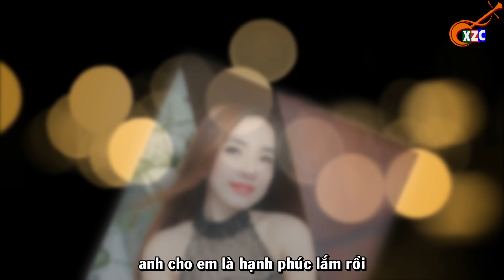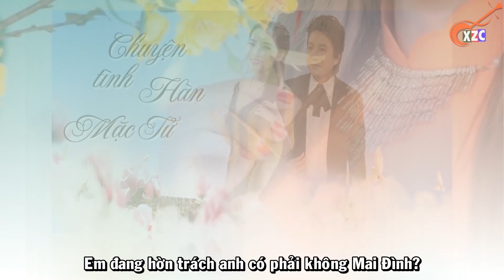Ca Cổ Chuyện Tình Hàn Mặc Tử - Diễm Hân ft NSUT Trọng Phúc | XZC Ca Cổ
Xúm Zô Coi Ca Cổ là kênh giải trí mang đến cho quý khán giả những bài ca cổ hay nhất, tân cổ giao duyên, trích đoạn cải lương, cải lương hay nhất với sự góp mặt của những Chuông Vàng Vọng Cổ: Minh Trường, Lê Văn Gàn, Bùi Trung Đẳng, Nguyễn Thị Luận
cùng những NSUT như: Trọng Phúc, Tấn Giao, Linh Trung, Phượng Hằng, Thanh Hằng, Hoàng Công Danh, Minh Hoàng,.
và các nghệ sĩ trẻ: Đoàn Minh, Nhã Thy, Cẩm Loan, Phương Cẩm Ngọc, Khánh Tâm, Bình Tinh, Phương Thúy,.

Bản quyền thuộc Truyền Thông Sky